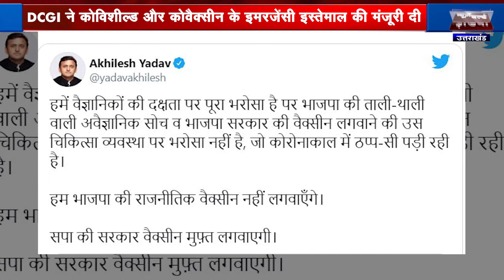How do you register for Co-WIN app for vaccine distribution ? | Corona virus | NEWZ World India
Covishield और Covaxin दोनों को ड्रग कंट्रोल जनरल ऑफ इंडिया (DCGI) की आपातकालीन इस्तेमाल की मंजूर मिल गई है। अब टीकाकरण अभियान की सिर्फ घोषणा बाकी है। सीरम इंस्टीट्यूट ऑफ इंडिया और भारत बायोटेक दोनों पहले चरण के लिए आवश्यक खुराक की आपूर्ति करने के लिए तैयार हैं।

पहले चरण में, फ्रंटलाइन कोरोना वॉरियर को टीके लगाए जाएंगे। इसका खर्च केंद्र सरकार वहन करेगी। टीकाकरण प्रक्रिया के लिए केंद्र की तरफ से एक ऐप लॉन्च किया गया, जिसका नाम Co-WIN (Covid Vaccine Intelligence Network) रखा गया है।